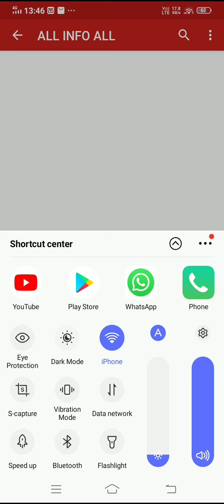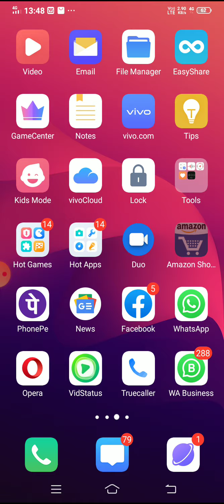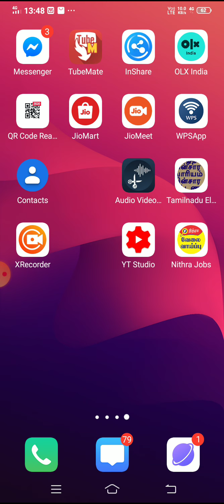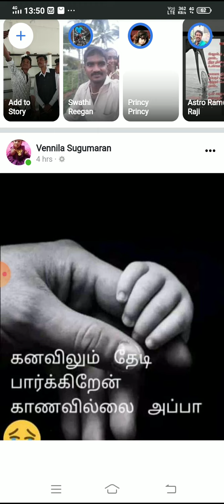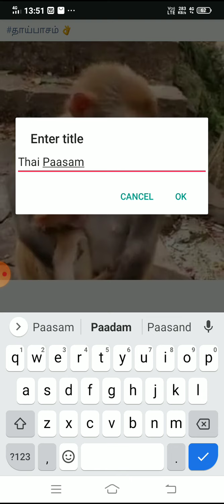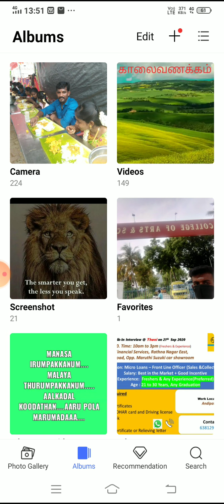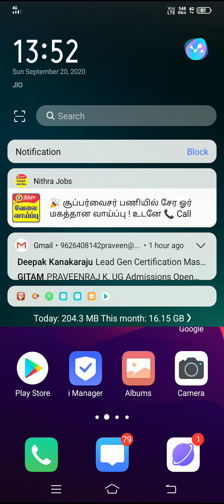How to download youtube & facebook videos on android |Tamil | ALL INFO ALL PRAVEEN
Download Facebook videos on android without any software.

How to download facebook & youtube videos on android -Tamil  | ALL INFO ALL PRAVEEN